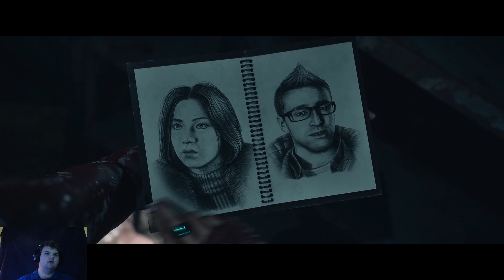Until Dawn #6: It was all a Joke...